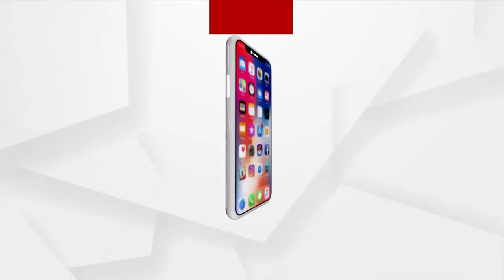ବଙ୍ଗୋପସାଗରରେ ଦାନା ବାନ୍ଧୁଛି ଲଘୁଚାପ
ବଙ୍ଗୋପସାଗରରେ ଦାନା ବାନ୍ଧୁଛି ଲଘୁଚାପ ।  ଆସନ୍ତା ୪୮ ଘଣ୍ଟା ଭିତରେ ରାଜ୍ୟର ବିଭିନ୍ ସ୍ଥାନରେ ପ୍ରବଳ ବର୍ଷା ସମ୍ଭାବନା ରହିଛି ।  ଆଜି ୧୬ ଜିଲ୍ଲାରେ ପ୍ରବଳ ବର୍ଷିପାରେ ।